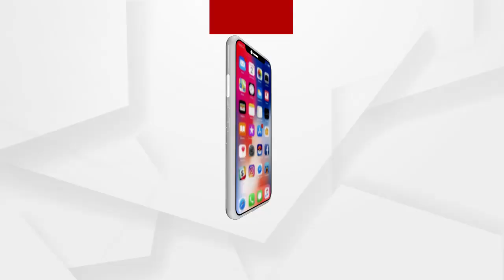ରାଉରକେଲା ରେଳବାଇ ଫାଟକ ନିକଟରେ ଘଟିଛି ଭୟଙ୍କର ଦୁର୍ଘଟଣା .....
ରାଉରକେଲା ବିଶ୍ରା ଥାନା ଅନ୍ତର୍ଗତ ସନ୍ତୋଷପୁର ରେଳବାଇ ଫାଟକ ନିକଟରେ ଘଟିଛି ଭୟଙ୍କର ଦୁର୍ଘଟଣା। ପଶ୍ଚିମବଙ୍ଗ ରୁ ଏକ କାର ଯୋଗେ ରାଉରକେଲା ଆସୁଥିଲେ 5 ଜଣ ଯୁବକ। ହଟାଥ ଘନ କୁହୁଡି ଯୋଗୁଁ ଭୋର ସମୟରେ ଭାରସାମ୍ୟ ହରାଇ କାରଟି ଏକ ଗଛ କୁ ଧକ୍କା ଦେଇଥିଲା .